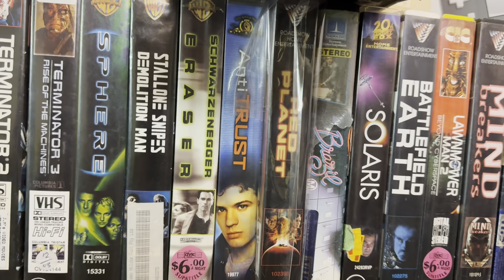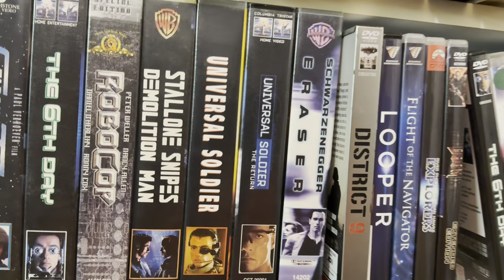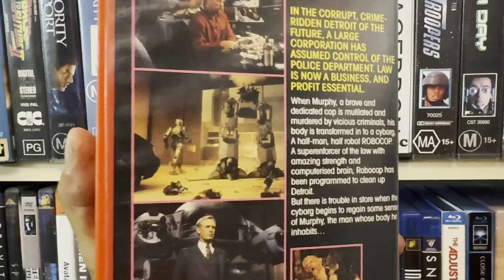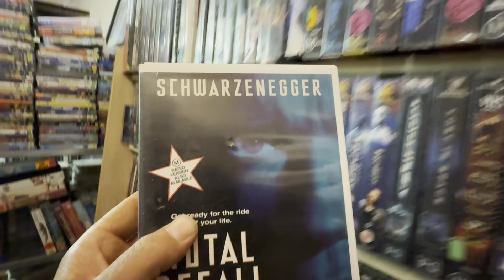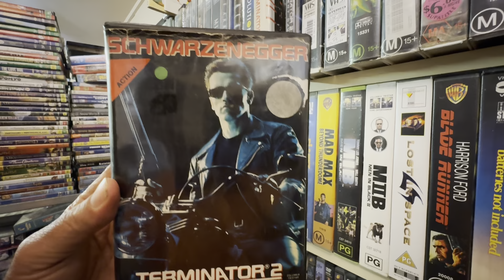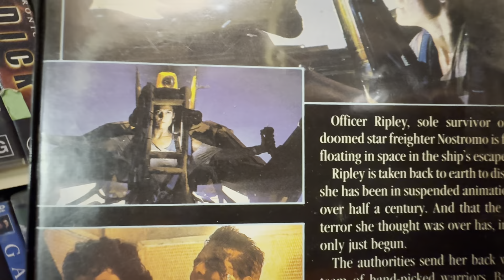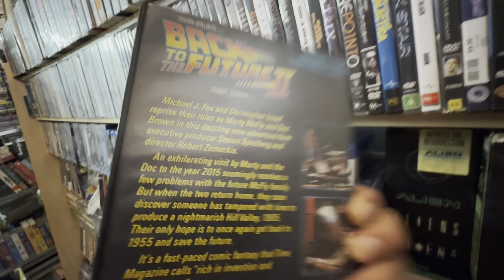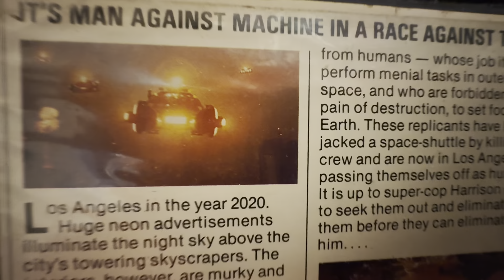The Video Shop. Episode 4. Science Fiction.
On this episode of The Video Shop I delve into the depths of my science fiction collection. I spend considerable time exploring my science fiction VHS collection as well! I also take the time to chat about my memories of video shops as an experience, the VHS format in general and other memories of times long since past!